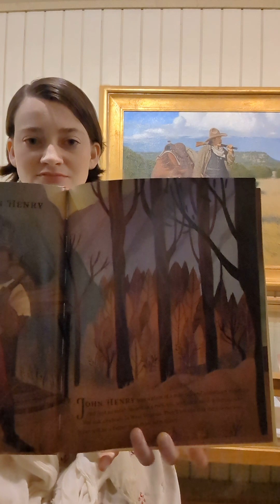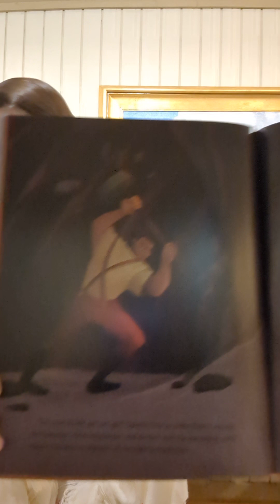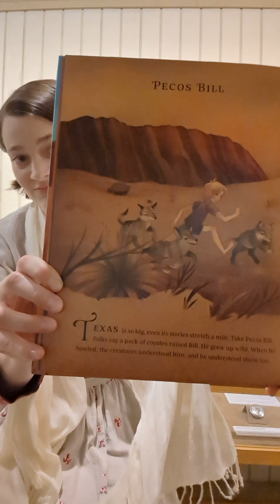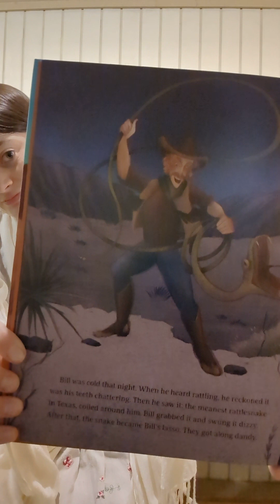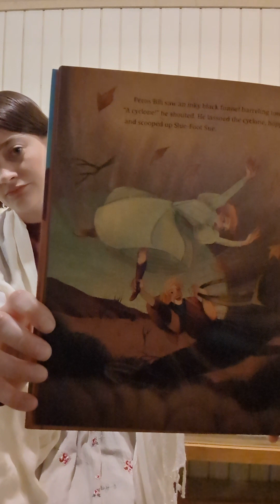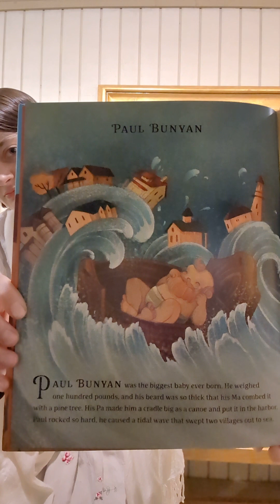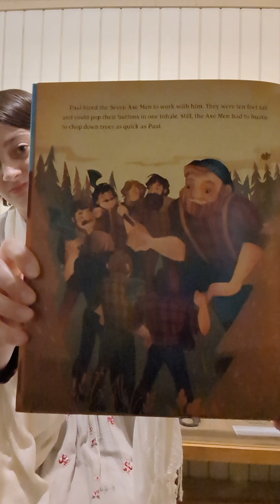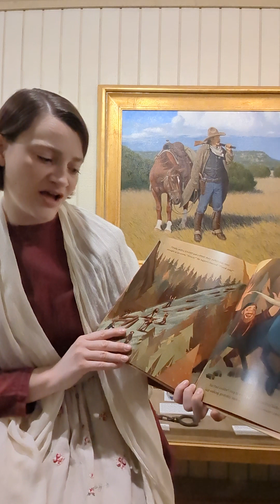Story Time with Audrey "Classic Stories: Famous Folk Tales" retold by Saviour Pirotta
Story Time with Audrey! Today we are reading "Classic Stories: Famous Folk Tales" retold by Saviour Pirotta and illustrated by Alessandra Fusi